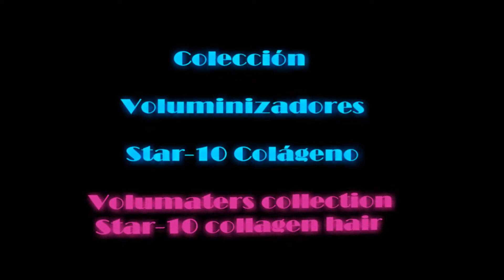Voluminizador Mini Federica color 2T33 Star-10 Colágeno